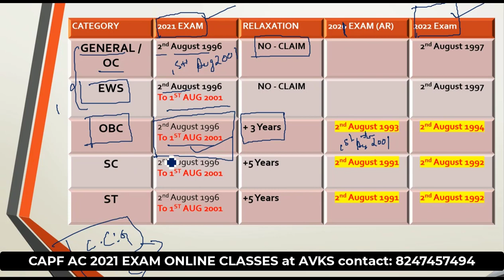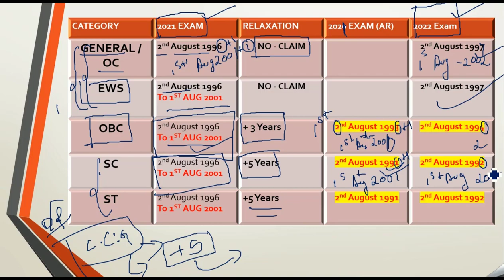UPSC CAPF AC 2021 Eligibility / AGE CRITERIA (UR/EWS/OBC/SC & ST)